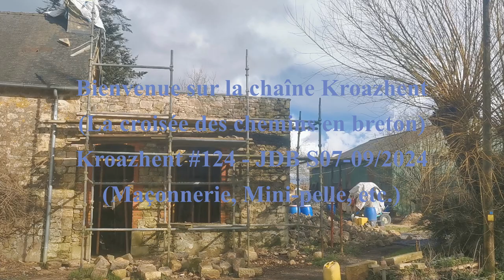Kroazhent #124 - JDB S07-09/2024 (Maçonnerie, Mini-pelle, etc.)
Partage sous forme de Journal De Bord des activités de ces 3 dernières semaine... encore bien arrosées ;-(